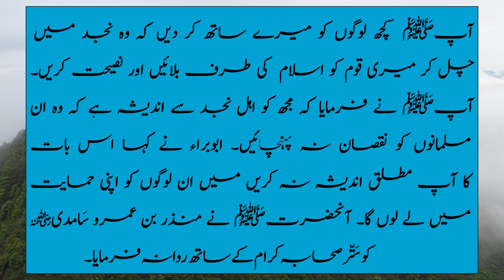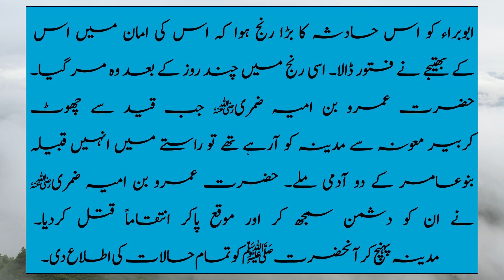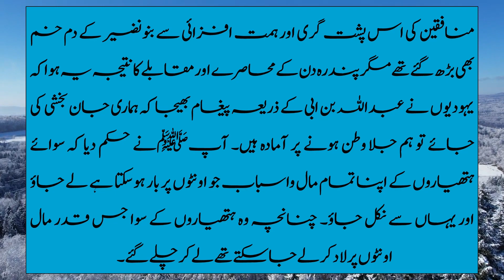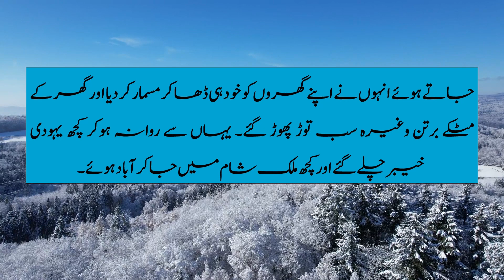ISLAMI TAREEKH KA AIK ALAMNAAK WAQEYA | ISLAMIC HISTORY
This video is in Urdu language and is based on Islamic history. It's about a true story when 70 Sahaba (RA) were martyred by the enemies of Islam.